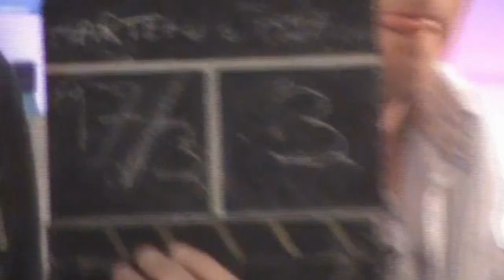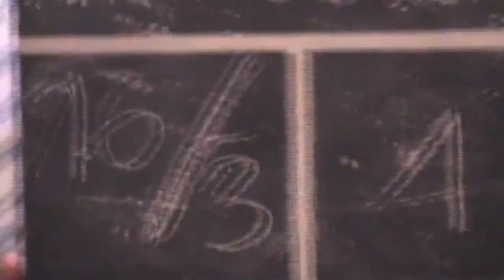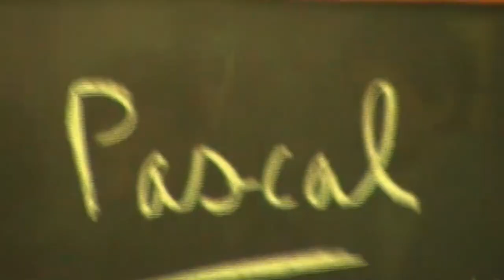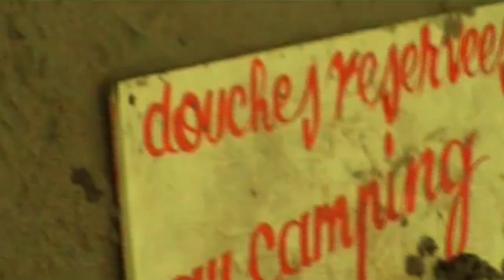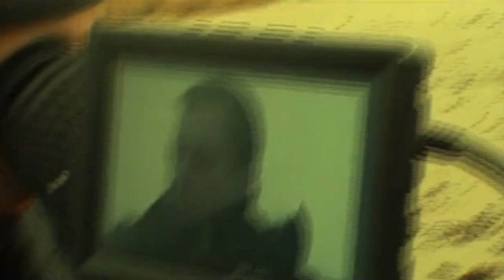Parts Uncharted 2019 #13 THE MAKING (Eddy Del Pino)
The Making of " Marteau ciseaux " by Christophe Lemoine.
We have seen "our" agent Eddy in the search of our vessel, to reach new destinations to Places Uncharted. We happy to promote some of his other works, with his fellow crew members. Good movie to watch!!!  This is hammer scissors with Christophe Lemoine but also Pascal Orveillon, Melanie Malhere, Claudine Bonhomeau, Eddy Del Pino... a 47-minute film shot in Brittany and greeted by several festivals including the festival of Clermont in 2011 ... good viewing!
For the movie technical buffs , the crew uses a RED cinematic camera.

Plot Outline
Three childhood friends spend the weekend in a seaside resort, out of season. The reason for their journey is slow to reveal itself because it threatens their friendship dangerously.
To those who follow Eddy, here's the movie finally visible here!
Private Video on Vimeo
The code to see this movie is  Marto  with a capital M.

à celles et ceux qui nous suivent encore !Voici le film enfin visible ici !
le code pour voir ce film est Marto avec un m majuscule..

Plot Outline
Trois amis d'enfance passent le week-end dans une station balnéaire, hors saison. La raison de leur périple tarde à se révéler car elle menace dangereusement leur amitié.

We are traveling in the search for is our destination, which will take us to places uncharted;

Do we really want to travel in hermetically sealed polyester vessels, through the rural blue ocean in search of utopia of  Southern ocean and the Pacific? And to endure the cold of the arctic or eating only in Hard Rock Cafes and McDonald’s?

CREDITS AND BACKGROUND READ ALL ABOUT US
Starring:  Eddy Del Pino

On board with Sailing Marinus;
we follow the principles of many, but yet only those of our own. We are shorthanded but not alone; Since the dawn of time we came, moving silently through the centuries, living many secret lives, trying to reach the time of the meeting, where the few remaining fight to the end. No one has ever known we were among you, until now ., let the journey begin.

MUSIC CREDITS